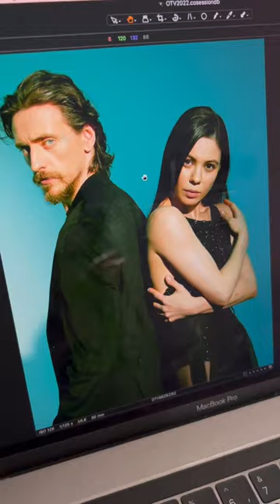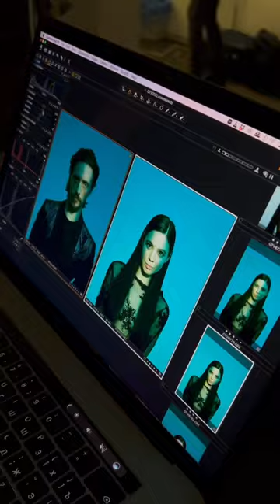Сергей Полунин и Елена Ильиных: Мастер и Маргарита; Polunin & Ilinykh: Master & Margarita photoshoot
Sergei Polunin & Elena Ilinykh attended a photoshoot in December 2022 to create posters for the ballet Master and Margarita. Thanks to their publicist, Nina Ponomareva, for sharing this reel with music by Eduard Artemyev. 🙏🏻